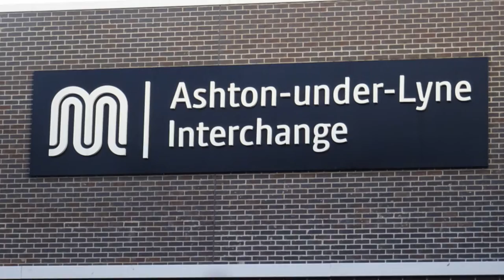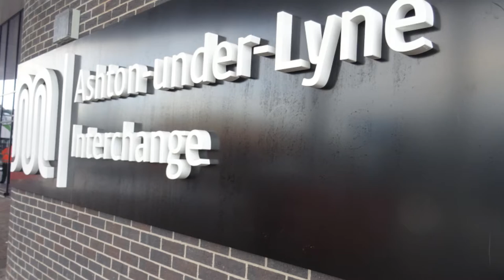Bus Photos In Ashton Under Lyne On 04/02/2022